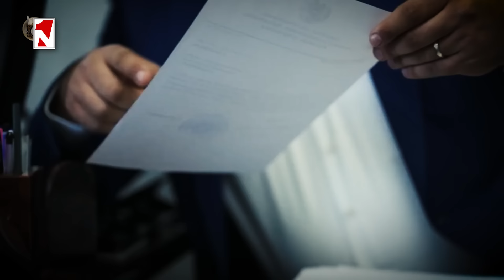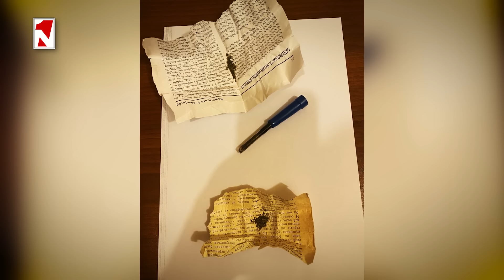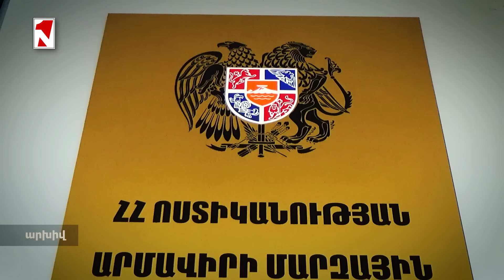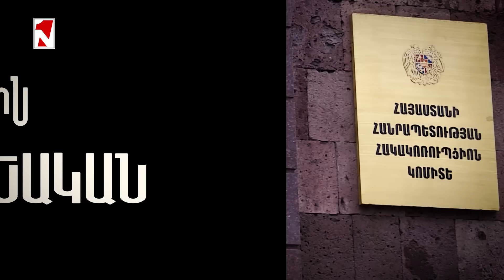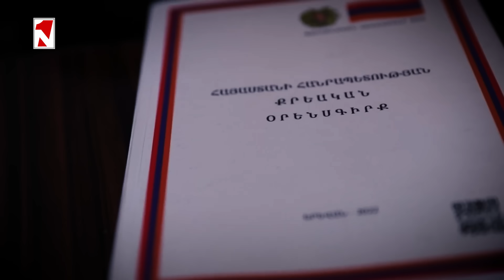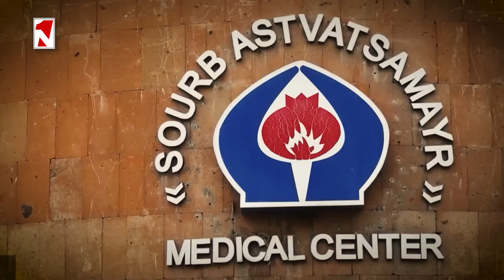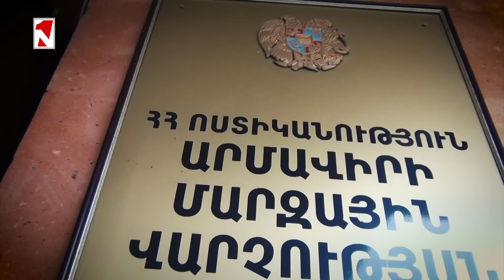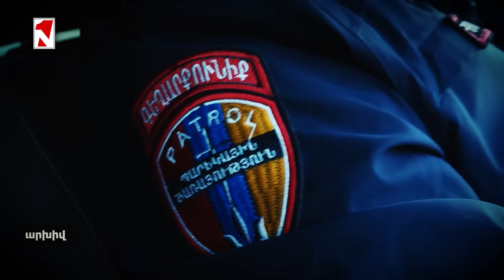2012-ին Մոսկվայում Իրինա Զարոյանին 100 հազար դոլարի դիմաց սպանել է Տիգրան Վարդանյանը